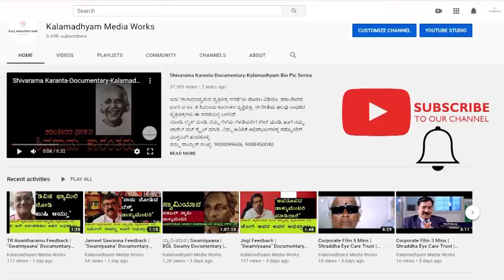ಶಿವಣ್ಣ ಶಿವಕುಮಾರ ಸ್ವಾಮೀಜಿ ಆದ ಕತೆ| Loka Jangama Ep 3 |Siddaganga Mutt, Shivakumara Swamiji|Kalamadhyam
GS Siddalingaiah Interview

Produced by: JK Movies.